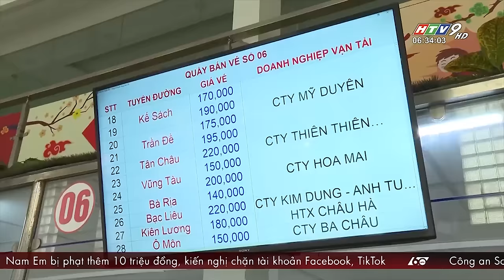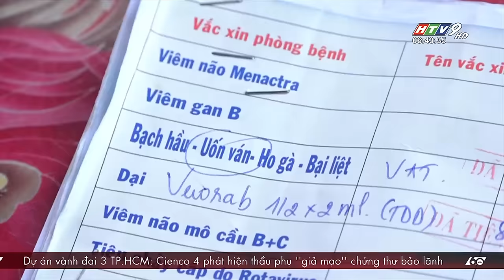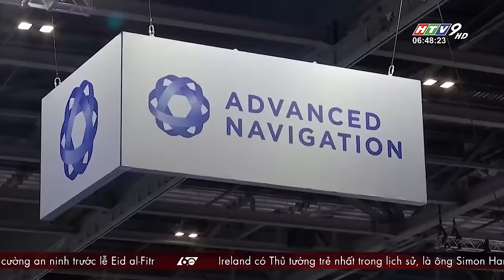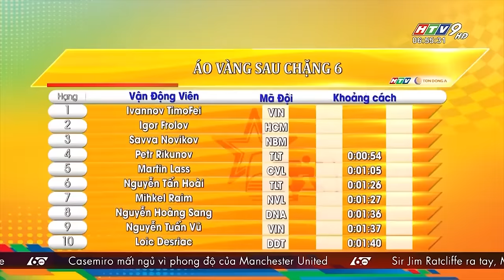60 Giây Sáng - Ngày 10/04/2024 - HTV Tin Tức Mới Nhất 2024